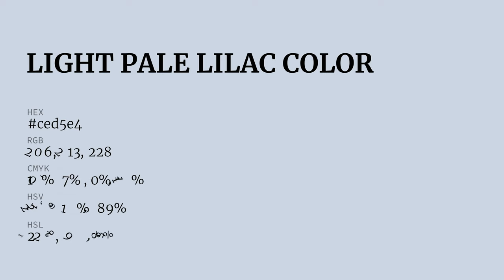Light Pale Lilac color ced5e4 hex color - Blue color - Warm color ced5e4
What color is Light Pale Lilac ? ced5e4 hex color - Blue color - Warm color ced5e4

Hex ced5e4 Color Code is also known as Light Pale Lilac color.

Hex ced5e4 Color code in RGB color code model is created after adding 80.78% red color, 83.53% green color and 89.41% blue color.
Hex ced5e4 Color code in CMYK color (process color) code model is generated after subtraction of 9% cyan, 6% magenta, 0% yellow and 10% black.